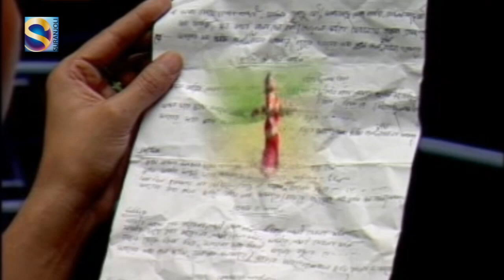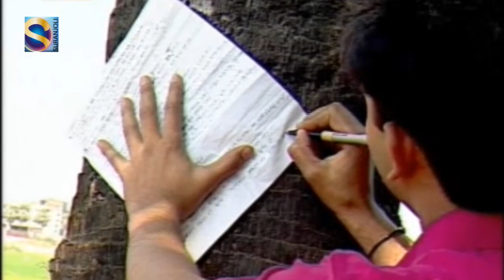কত খবর দিলাম | Koto Khobor Dilam | Shekhor | Bangla Song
কত খবর দিলাম
শিল্পীঃ শেখর
অ্যালবামঃ বিয়ার জ্বালা

Song: Koto Khobor Dilam
Singer: Shekhor
Album: Biyar Jala
Label: Suranjoli